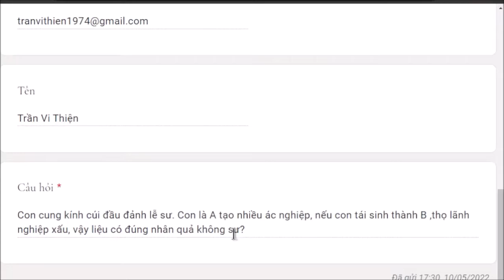1271. Tái sinh thân mới tại sao vẫn lãnh quả cũ?